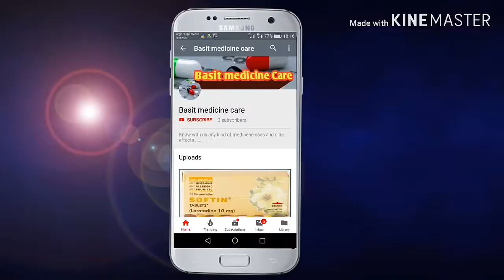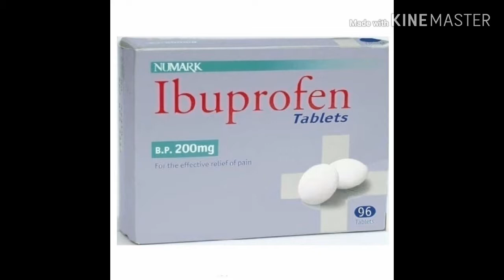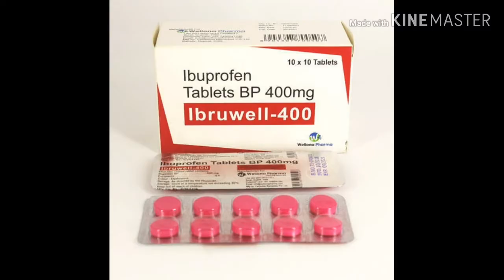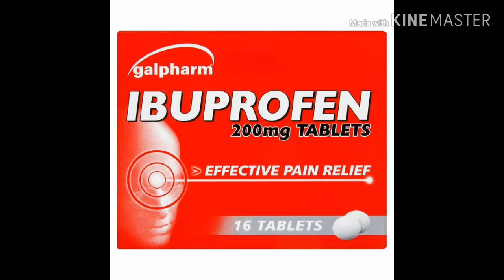Ibuprofen tablet uses and side effets/Full Review by BMC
brofen k fayde
brofen kis bemari me kam karta h
brofen tablets uses
brofen side effects
brofen tablet warning
Ibuprofen uses and side effects
Ibuprofen tablet
When should I take ibuprofen?
Is ibuprofen bad for?
Can ibuprofen make you sleepy?
How much ibuprofen can I take?
ibuprofen mechanism of action
ibuprofen price
ibuprofen and alcohol
ibuprofen ingredients
ibuprofen and paracetamol

HY friends  me hun Basit Ali or ham ap medicine  sy related videos upload karthy h tho mere channel Basit medicine care ko subscribe kare takeh har nai maloomati video  ap ko wakt per mel sake
IS video me ham ny ibuprofen tablets k bary me complete review bayan kea h jaisa k ibuprofen tablets k uses kea h is k side effects kea h or is k bary me warning kea h tho plz video  ko last thak daiky tha k ap behtar samj saky
AGAR ap hamarey channel  per naye h tho plz merey channel ko subscribe kary or bell icon per zrur click kary tha k har nai maloomathi video  ap ko wakt per mel sake